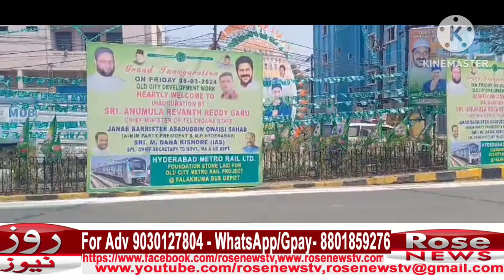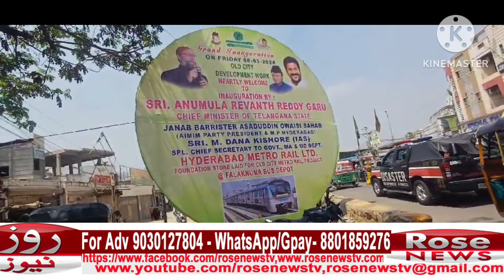metrorail oldcity hyderabad telangana revanthreddy